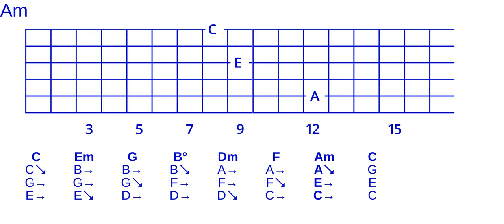Goodchord major cycle 3 open triad voicing set -135-